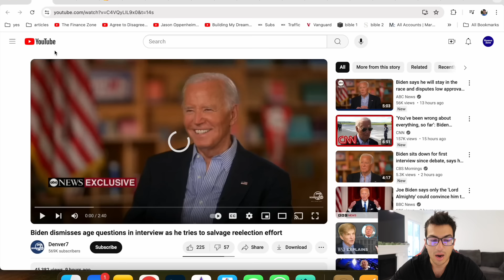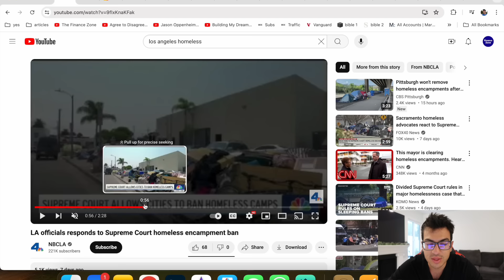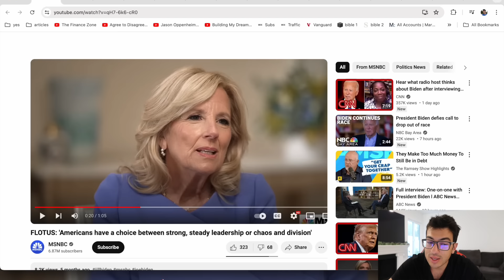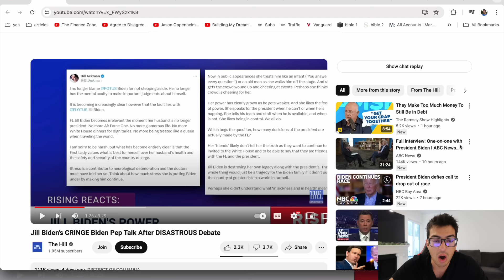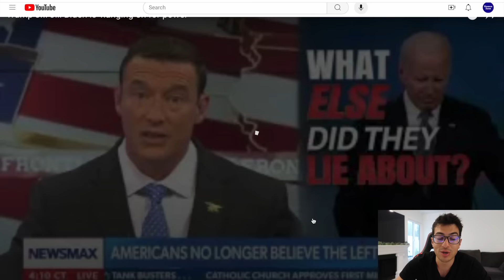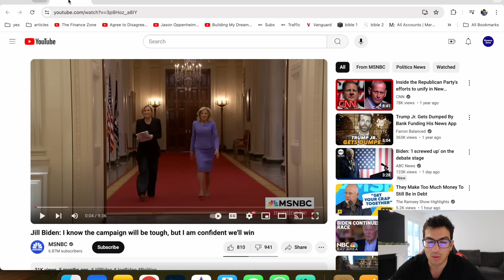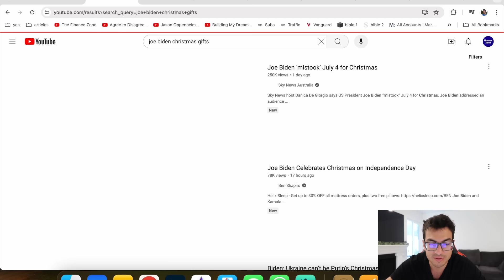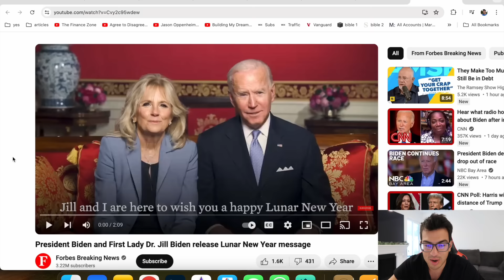I CAN'T BELIEVE WHAT JUST HAPPENED TO JILL BIDEN!